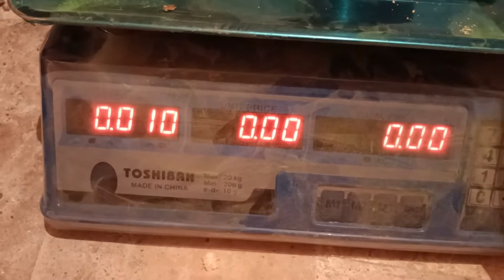دورة تربية السمان الهجين من عمر يوم الي عمر الدبح ومعرفه تكلفه الدورة كامله وطرق توفير العلف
سنتعرف في هذه الدورة باذن الله تعالي علي تربيه السمان الهجين ومعرفه التكلفه الفعلية الحاليه للسمان بعد ارتفاع اسعار العلف وسوف اقوم بعدة تجارب علي امل ان اوفر في التكلفه بقدر المستطاع حيث اقوم بعدة تجارب للوصول الي اقل تكلفه واكبر معدل تحويل فان التجربه الاولي عبارة عن كلفه الحمام بنسبة 50% +50% علف والثانية عيش ناشف بنفس النسبة والثالثه علف صافي طول الدورة لمعرفه الفرق بينهم
تربيه الدواجن محمد سعيد
الفراخ البيضاء
الفراخ البلدي
الفراخ الهندي
الفراخ الرومي
الفراخ البياض
الفراخ الساسو
الفراخ الشفر
السمان
البط البلدي
البط المولر
البط البلغاري
البط المسكوفي
البط الفرنساوي
تربيه السمان
استقبال السمان
تحضين الفراخ
امراض الدواجن
الازولا
نبات الازولا
الشعير المستنبت
فقص البيض
تفقيص بيض البط
تفريغ بيض الفراخ
تحضين الكتاكيت
تربيه الدواجن
تجاره الدواجن
مشروع الدواجن
دراسه جدوي
امراض الفراخ
تربيه الحمام
تربيه الفراخ بالاعشاب
العلاج بالاعشاب